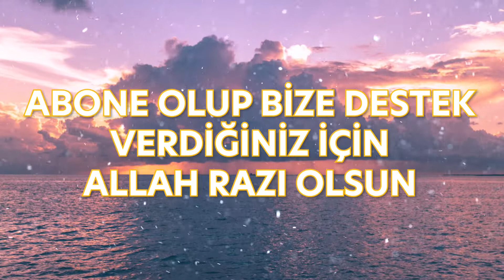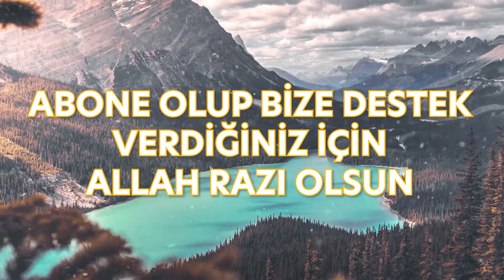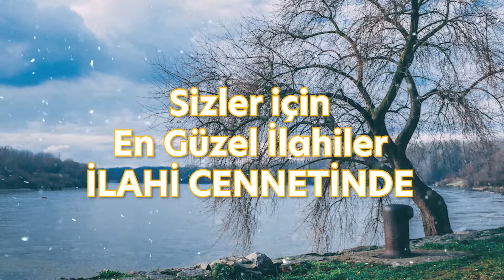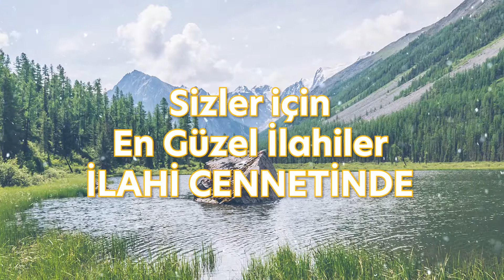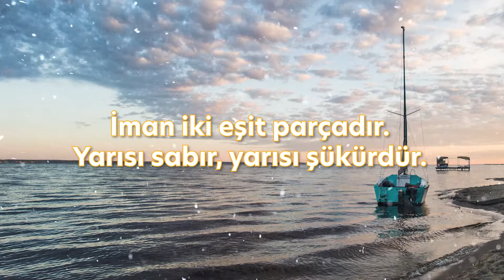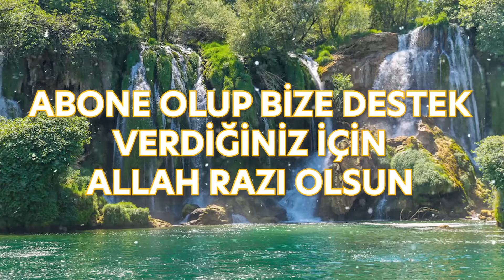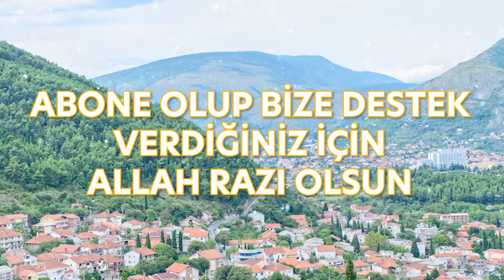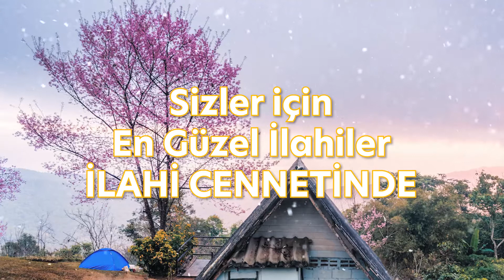Severek Dinlenen Harika İlahiler | Hayırlı Haftalar